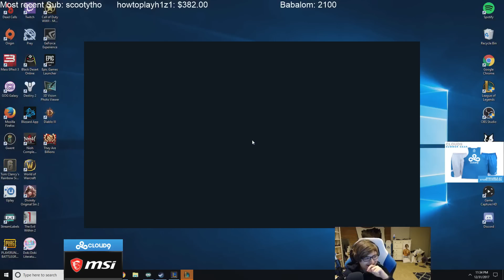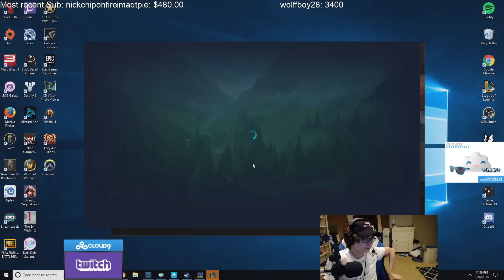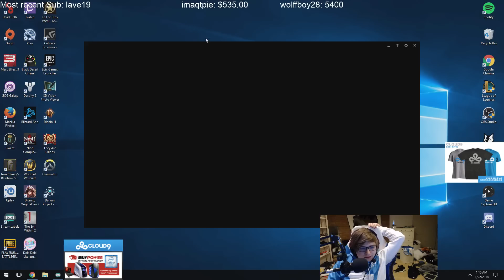Sneaky and Meteos funny moments #18 After all this time